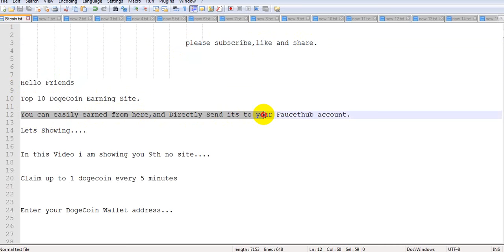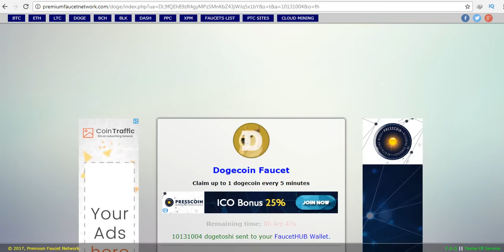Top 10 DogeCoin Earning Site : Part - 9 || Claim up to 1 dogecoin every 5 minutes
directly Send its to your Faucethub account.

How to create a Dogecoin wallet ADDRESS and link with your FauctHub account

Trusted কিছুসাইট থেকে সামান্য কিছু কাজ করে ডগিকয়েন উপার্জন করুন।সাথে সাথে পেমেন্ট পাবেন Faucethub এ:

Easily  create a Dogecoin wallet ADDRESS and link with your FauctHub account.

Earn More DogeCoin From Several DogeCoin Earning Site || Earn Doge Coin Fast With Payment Proof.

How to easily Create your All Digital Currency Wallet Address || All In One: